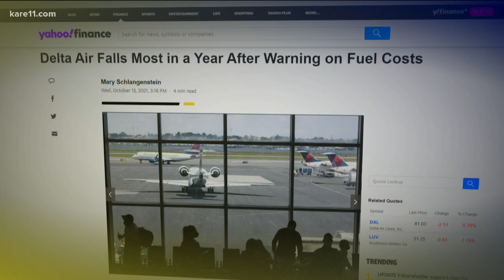Airline tickets bucked the inflation trend in September. Don't expect it to last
There are a lot of reasons why you might be hesitant to buy plane tickets right now, but if you're simply waiting to see if you can snag a deal on a holiday season flight, you might want to consider getting on board with the prices currently available.